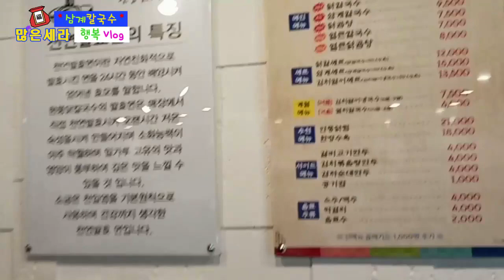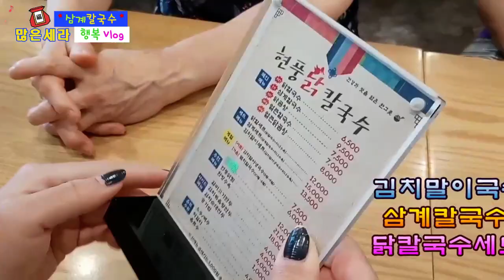W스퀘어 찐 최고의맛집 산삼을품은 삼계칼국수? 사장님 복받으실겁니다 💪Healthy Ginseng 🐔Chicken noodle soup with steamed pork🐽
부산 최고의 오션뷰 W스퀘어 초고의맛집
여름보양식 최고의음식 환상의조합 9500원에 삼계탕에~
칼국수까지. 대박조합 찐찐찐~!!! 강추합니다
일상속의 행복을 찾아 누릴수있는 모든것을 공유하며~
맛있는음식 아름다운곳 행복한곳 모두 찾아보겠습니다
웃어야 복이오듯 함께 느낄수있도록~
복많은세라 행복을 전해드리겠습니다